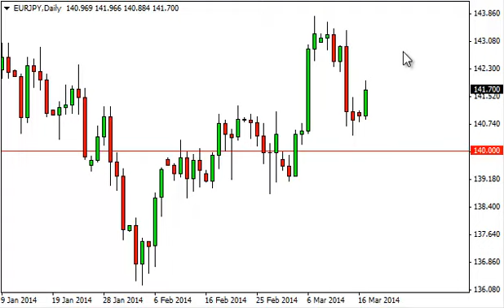EUR/JPY Technical Analysis for March 18, 2014 by FXEmpire.com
- March 18, 2014 currency daily technical analysis for the EUR/JPY pair. Forex Technical Analysis Forex Fundamental Analysis and Forex Brokers